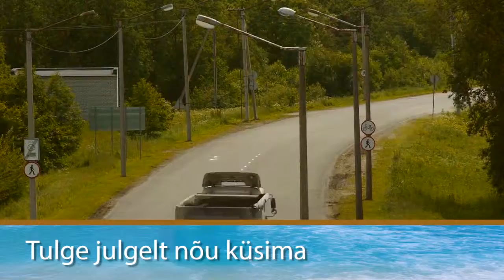KNT Sadama turundusfilm